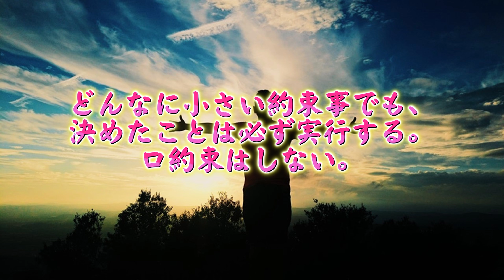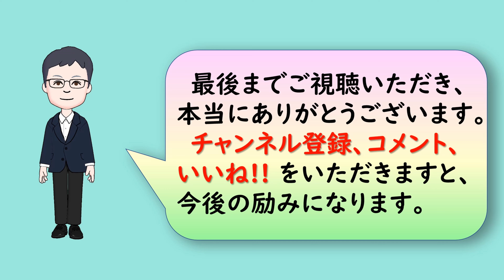【人生訓】 自信をつけるには😎😒😕🌸🍀🪴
今回は、「自信をつけるには」というお話です。
自信をつけるにはどうするか
努力と行動の量に比例して自信はついてくる。
努力も行動もしていなくて本物の自信がつくわけはない。
そして、他人と比較しているから、どんどん自信がなくなってくる。
他人と比較するのではなく、自分自身の良さをもっと引き出すことに力を注ぐべきである。
自信をつけるために行った方がいいことは3つ・・・・。

【仕事の神様が“ひいき”したくなる人の法則／井垣 利英 著】
企業研修や自分磨きスクールを主宰する著者が、本物の自信をつけ、プラス思考で仕事に打ち込むための方法を紹介している一冊。

今一番見てほしい厳選動画10選